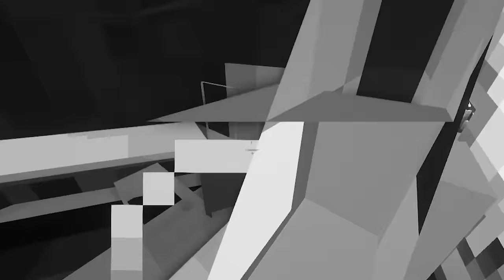100 Hari di Minecraft Pemburu Pillager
🎥 Playlist 100 Hari di Minecraft

100 Hari di Minecraft Pemburu Pillager